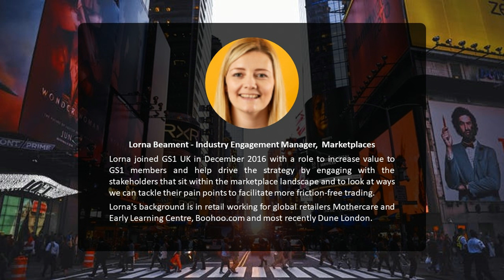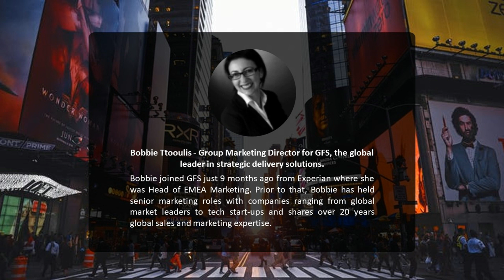eCommerce International Expansion Webinar - 30th August 2018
Industry experts explore the opportunities and challenges for international eCommerce growth. A webinar organised by GTM Global in association with techUK and GS1 UK with guests Vayner Media, GFS and Avalara.

★★★ Find out about the GTM Global international Expansion Programme and how you can get FREE help and advice to support your global market-entry and growth plans

★★★ This year, GTM Global will be running 40+ FREE workshops, 1-2-1 clinics and seminars for UK tech and digital scale-ups. View our programme schedule to find a workshop that fits your needs

★★★ About GTM Global ★★★
GTM Global connects UK digital and tech scale-up brands with a designated panel of experts including government, trade bodies and commercial partners who provide on-going advice and guidance on go-to-market strategy and international expansion planning.

What you can expect from the GTM Workshop Programme:

This workshop is part of the GTM programme which supports mid-market digital and tech companies on their international expansion journeys. By participating in the programme you can expect a mix of the following:

♥ Advice & guidance from experts in international trade
♥ Export readiness audits & market research reports
♥ Access to a network of in-country specialists & trade partners
♥ Go-to-market strategy development & market expansion planning
♥ Compliance, regulatory & risk management planning
♥ In-country distribution, sales & business development services
♥ Access to overseas EDOs, accelerator programs & government support
♥ Funding via an international network of investors & VCs
♥ Curated promotions & offers for businesses transacting overseas